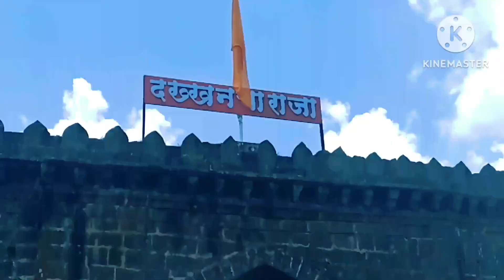Aaj Me Aalo aahe Kolhapur temple madhi 🥰vivekvlogs15 KolhpurJyotiba 18vlog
This video is all about the places we explored in last one days, we started our journey with Kolhapur and first visited Jyotiba Temple.